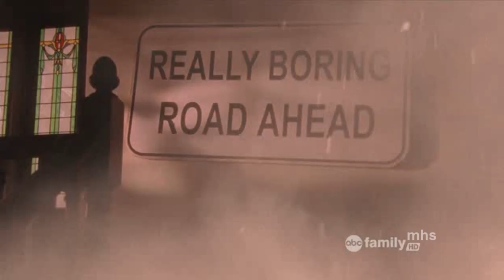Cappie & Casey - Forever Young // Greek //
Cappie i Casey -  I really love this couple and finally they're together!